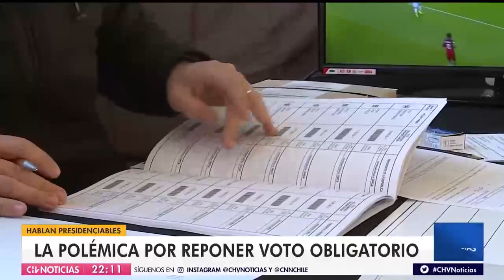Reposición del voto obligatorio se aplaza en el Senado y divide a candidatos presidenciales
El Senado aplazó la votación de la iniciativa que busca reponer el voto obligatorio en elecciones populares. En paralelo a esto, el apoyo y el rechazo a este proyecto está cruzado entre los postulantes a La Moneda.